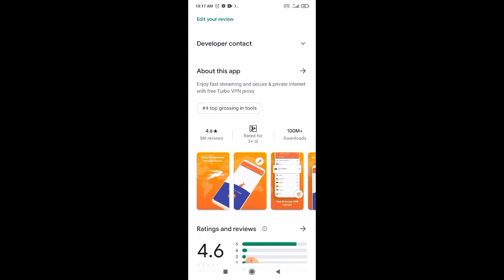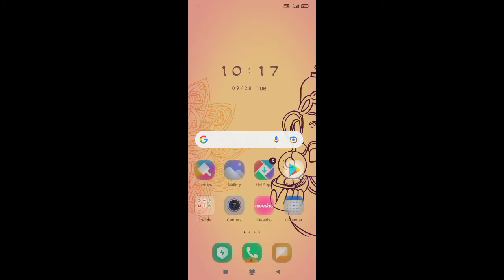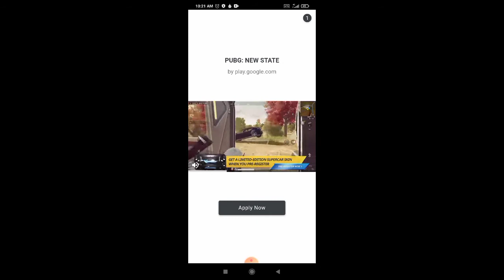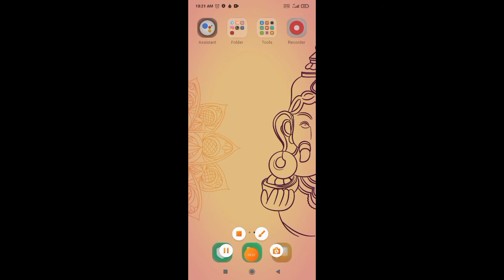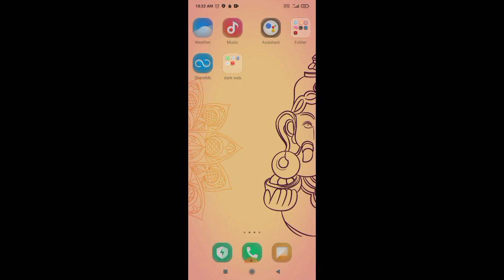How To Access Dark Web In Phone|| With Safety || 18+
So hey guy

 it is an awareness and educational video we do not take with any legal purpose I am requested to use for educational purpose and for aware this video to all and please support me and share this video.

Ok by